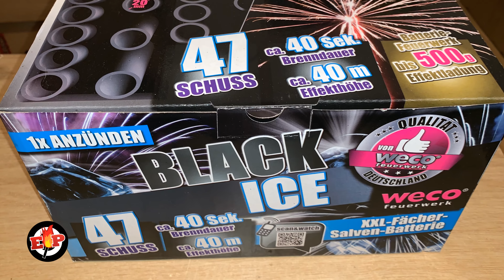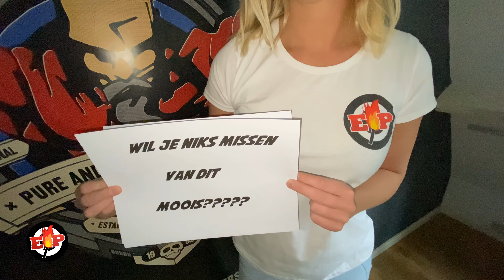Black Ice : Weco Feuerwerk : 47 Shots : 500 Gram